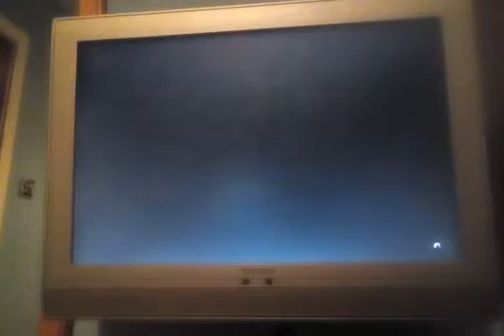Making my car cooler GTAV